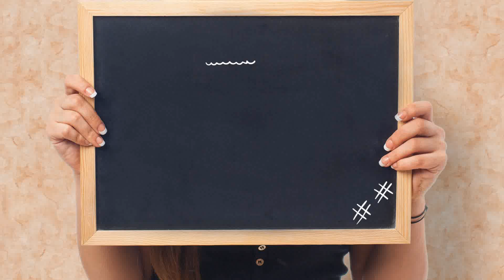Generic Subscribe teaser for your channel - Free motion graphics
🎥 Loved this animation? Bring your ideas to life with top-notch professionals

••• Important: If you use any of my videos you must credit my channel in your video description by pasting this

Attribution: In some of my videos I used free vectors & graphic elements